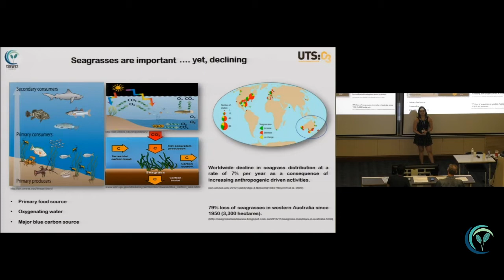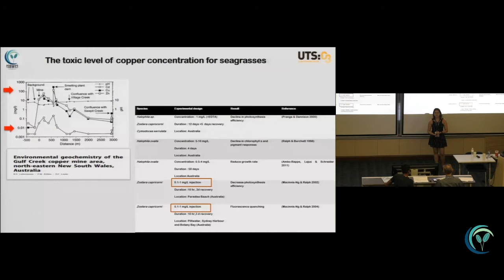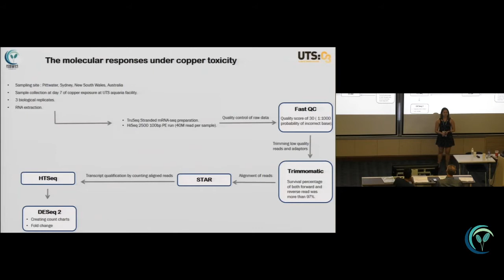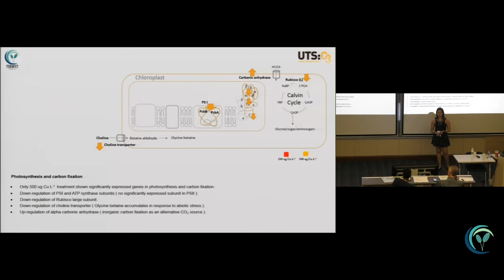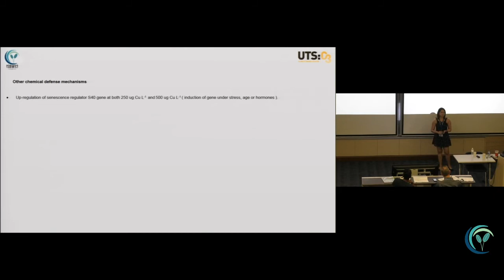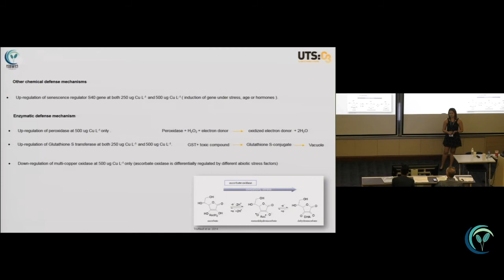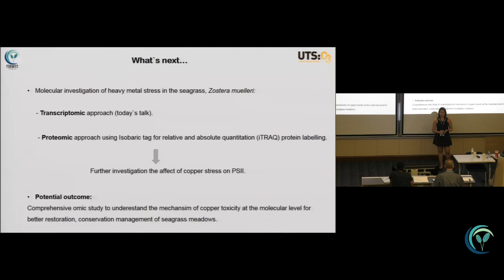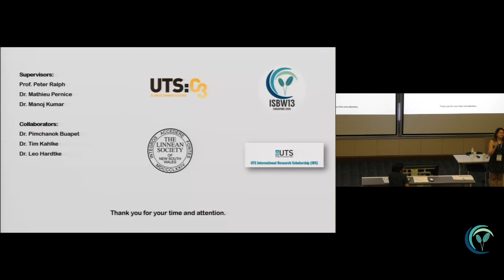WSC2018 Talks: ISBW017 - Molecular investigation of heavy metal stress in Zostera muelleri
Presented by Miss Nasim Shah Mohammadi

Abstract
Submerged plants including seagrasses can be subjected to a wide range of contamination as a consequence of increasing coastal development. Industrial waste as well as agricultural and domestic run-off from lands, often rich in heavy metals have been shown to be major sources of environmental pollutants having deleterious effects on seagrasses mainly at physiological level. The molecular response of heavy metal toxicity in seagrasses however, is comparatively understudied compared to terrestrial plants. Therefore, the study of heavy metal stress in seagrasses at the molecular level and identification of applicable biomarkers can provide valuable information for early detection of toxicological exposure to seagrasses.
Hence, in this study, the toxicity response of the seagrass, Zostera muelleri was studied with special attention to the effect of elevated levels of copper. RNA was extracted from Z. muelleri leaves after 7 days exposure to 0.5 mg/L and 0.25 mg/L of copper concentrations. Molecular mechanism of copper-related toxicity of Z. muelleri was identified using HiSeq 2500 Illumina sequencing.
The results of this study can be useful for better understanding the molecular mechanism of heavy metal toxicity in seagrasses, as well as identifying potential biomarkers for early detection of toxic exposure in seagrass meadow. This knowledge can provide valuable information for implementing more efficient conservation strategies for seagrass.